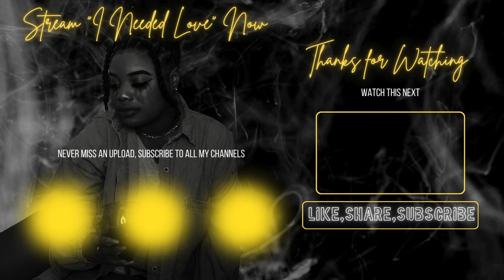She Wanted Me To F!GHT WITH HER For STEALING People's Boyfriends (StorytimeAndChill)|Hood Ol' Days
VIDEOS REFERENCED:

The Church Girl Was A THOT AND We Followed Her To PROVE IT 😴| 12 Days Of Storytime 🎄

✖ Main Channel - Rants, Reactions & Commentary on Social Issues about the Black Community

🤍 Video suggestions?

💚 ➡️ Wanna send me something? Surprise me with a thoughtful gift!

Thee Mademoiselle LLC
Yvana Romelus
78 John Miller Way
Suite 326
Kearny , NJ , 07032

COMMENT: “CINNAMON” to show me you read it all! LOVE YOU